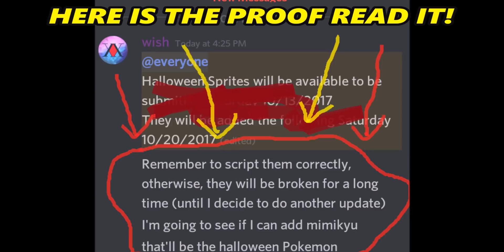"MIMIKYU" HALLOWEEN EVENT POKEMON? PROJECT:POKEMON/ ROBLOX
Let's all wait for the event to be released :)
make sure you catch some Shiny's and normal one's for me
as i still don't have internet ;-;